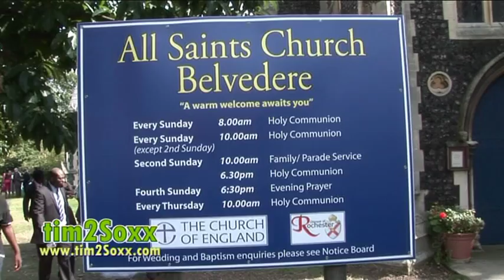tim2Soxx - Hanan & Vimbai wedding